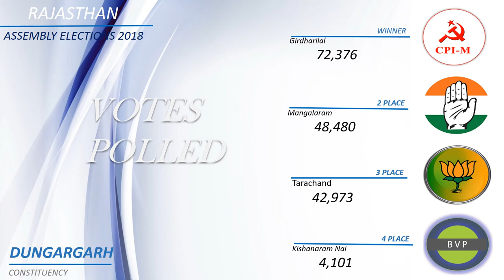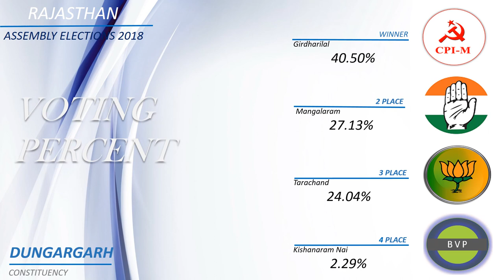DUNGARGARH Assembly Constituency